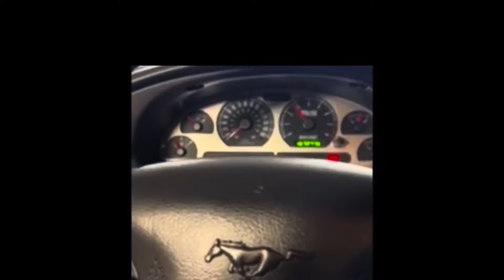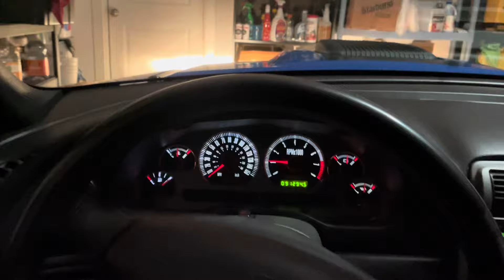Cousins 2003 mustang Mach 1 back with a 38k mile engine